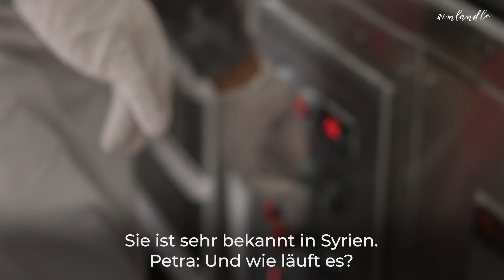Familie Alkor aus Syrien lebt jetzt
Moufade ist mit seiner Frau und seinen vier Kindern von Syrien nach Deutschland geflohen. Seither lebt die Familie imländle.Bereits in seinem Heimatland hat er die arabische Spezialität Raha produziert. Für die süßen Leckereien Alkor Raha ist und war er in ganz Syrien bekannt. Nun macht er sich imländle einen Namen damit.